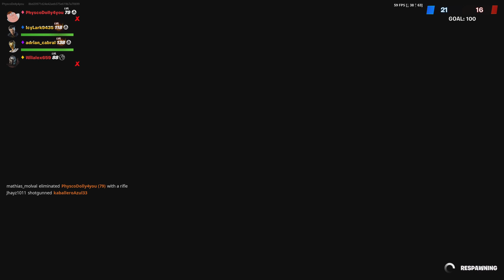Black sheep 4 Arms inner built strong chine hero cape knock out limited edition